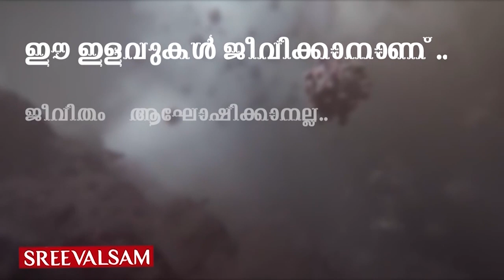ഞാൻ മരിക്കണമെന്ന് പ്രാർത്ഥിച്ചതിൽ സന്തോഷം...നന്ദി...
താൻ കൊറോണയോ ക്യാൻസറോ വന്നു മരിക്കണമെന്ന് പറഞ്ഞ വനിതാ മാധ്യമപ്രവർത്തകരോട് സഹതാപമെന്ന് അമിത് ഷാ...